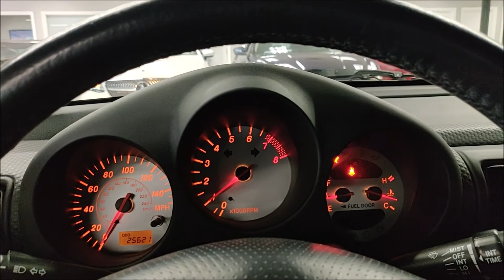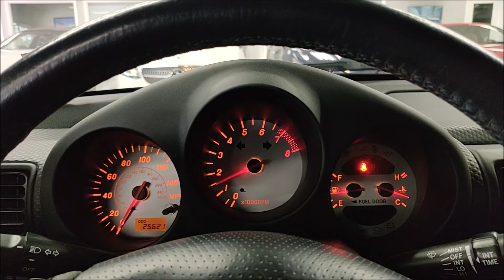2002 Toyota MR2 5 Speed Manual! ONLY 25K Miles! Startup and Walk Around!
Only 25K Miles! Cheerful little Mid-Engine roadster aimed at lightness, performance, and bulletproof reliability! Powered by an All-Alluminum DOHC 1.8L I4! Equipped with a 5 Speed Manual Transmission! Toyota VVTI System! Functional and Durable Interior and Manual operated fabric top! Loaded with power windows, air conditioning, ABS, Cruise Control and much more! 100% Carfax Certified with no stories. Non smoker. Qualifies for financing with approved credit. We accept all trades and can arrange nationwide door to door enclosed transport. Buy Smart From Diamond Motorworks!